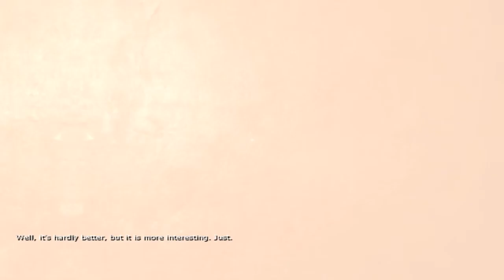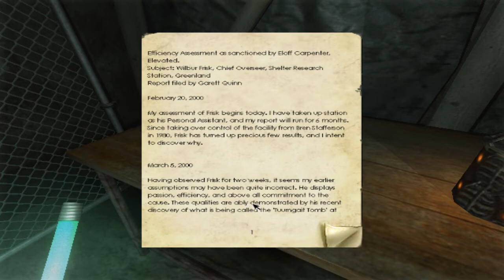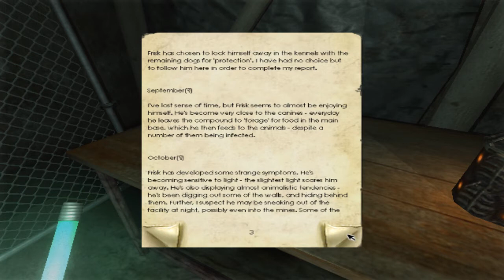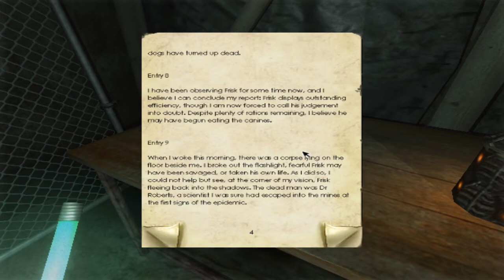Let's Play Penumbra: Black Plague - Part 19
Oh Goody the Kennels. So much fun to have here!